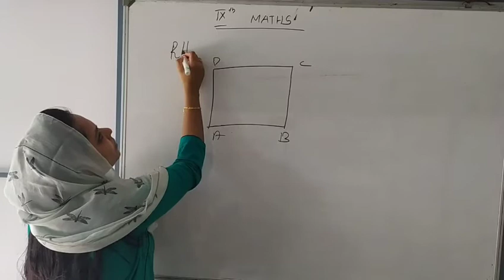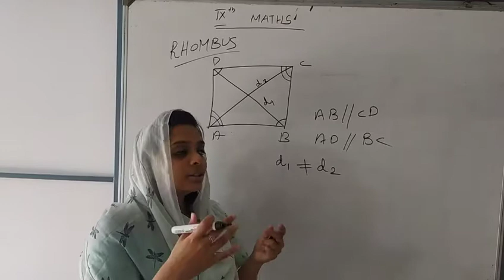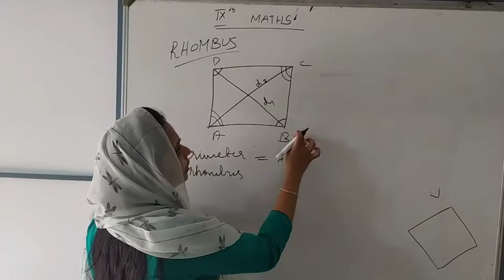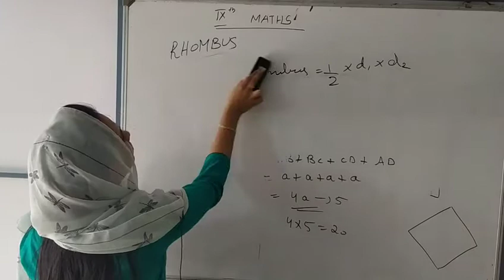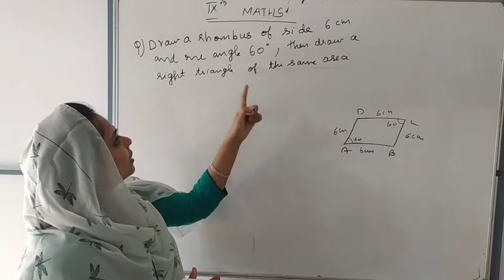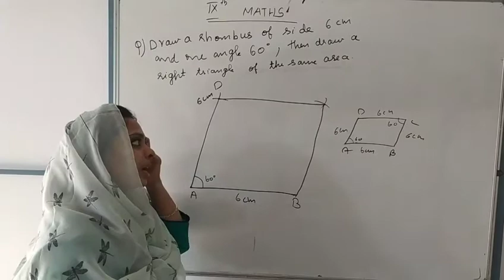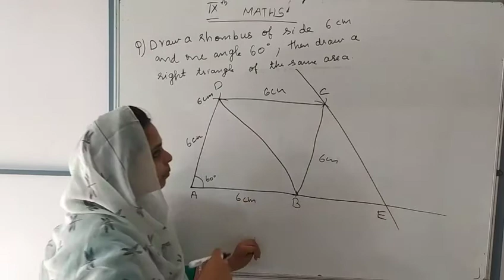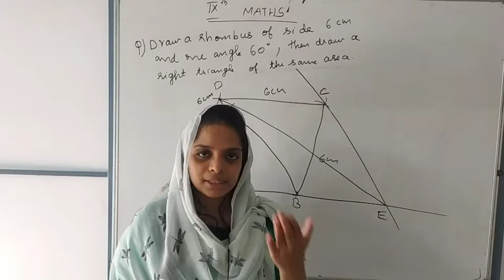9th Mathematics 07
Rusmija